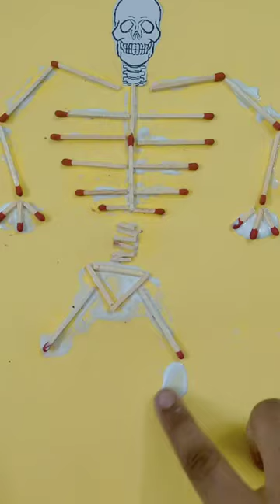Skeleton model using match sticks